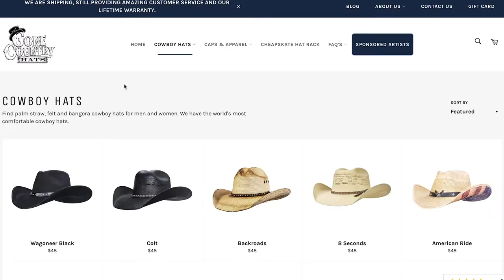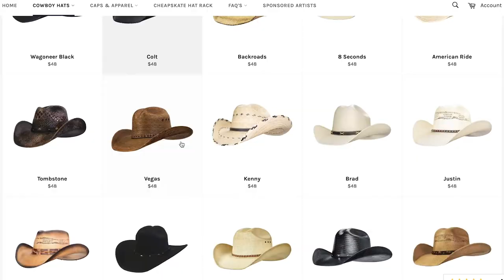Gone Country Hats